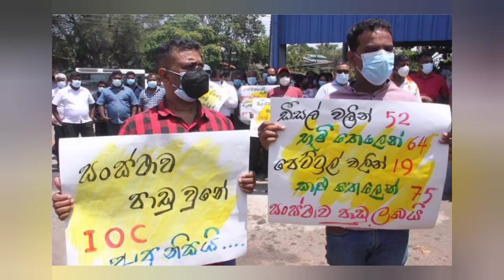තෙල් සේවකයින්ගේ කටවල් වැසීමට කෝටි 45 ක් ගෙවූ හැටි...